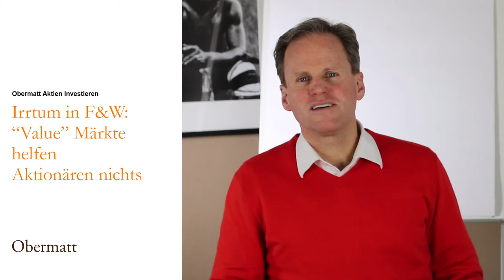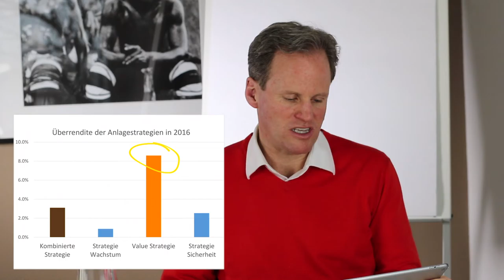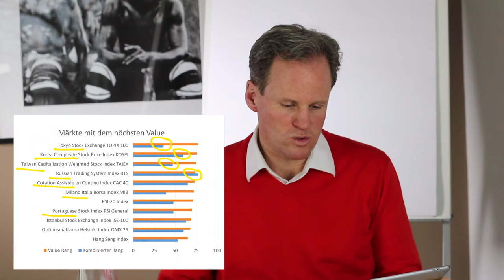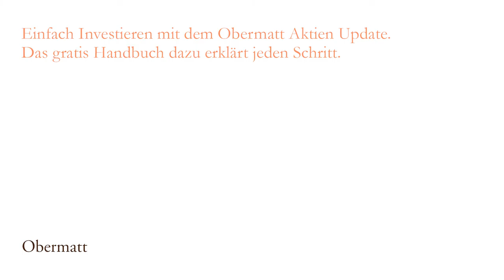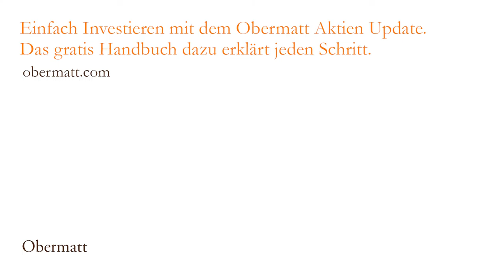Irrtum in F&W: “Value” Märkte helfen Aktionären nichts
Kürzlich hat die Finanz & Wirtschaft empfohlen, in “Value” Märkte zu investieren, denn die Value Strategie war 2016 die beste Anlagestrategie. Ein Bild vom verschneiten Moskau unterstreicht im F&W Artikel das Studien-Resultat, denn Russland sei aktuell ein Value Markt und man solle dort investieren.

Bei der Value Strategie investiert man in Firmen, die im Vergleich zu ihrer Grösse günstig bewertet sind. Der US Investment-Vordenker Benjamin Graham hat das 1949 erstmals postuliert, Warren Buffett hat damit eine Menge Geld gemacht und Robert J. Shiller hat für den Nachweis, dass die Value Strategie auch tatsächlich funktioniert, kürzlich den Nobelpreis erhalten.

Auch bei uns ist die Value Strategie der zentrale Anker. Die Obermatt Top 10 Value Aktien waren letztes Jahr denn auch bei uns - wie bei der F&W - die beste Wahl. Die Value Top 10 Aktien schlugen deren 56 Vergleichsindexe im Durchschnitt um stolze 8.6%. Value Aktien waren in 35 von 56 Märkten besser als die Indexe, stolze 63%. In diesem Aspekt sind wir mit der F&W einig. Wir sind auch darin einig, dass Russland ein Value-Markt ist, allerdings haben bei uns Japan, Südkorea und Taiwan einen noch leicht besseren Value

Das Problem beim F&W Artikel ist denn auch nicht die Analyse, sondern die Schlussfolgerung. Muss man jetzt in Value-Märkte investieren?

Das ist nicht der Fall, denn schon seit Jahren sehen wir immer wieder, dass die Value-Strategie für die einzelne Aktienauswahl zwar zuverlässig funktioniert, aber bei ganzen Märkten gibt es zwischen Markt-Value und anschliessender Rendite leider keine Korrelation.

Wie man auf der Abbildung sieht und wir im Video zeigen, hat die Rendite im Folgejahr nichts mit dem “Value” des Markts im Jahr davor zu tun, in unserem Datensatz ist die Korrelation sogar leicht negativ. Die Investition in ein Value-Markt nützt also nichts.

Wie lässt sich das erklären? Unser Erklärungsvorschlag ist, dass auf der Ebene Markt Fehler bei Bewertungen einzelner Unternehmen ausgeglichen werden. Ein hoher Value im russischen Markt heisst dann eben nur noch, dass dieser eher weniger Wert ist als die anderen und eben nicht, dass sich dort gute Anlagechancen ergeben. Das kann zwar vorkommen, ist aber nach unseren Analysen ein reiner Zufall.

Das sind gute News für Anleger, denn sie müssen sich um die komplizierten Marktanalysen gar nicht kümmern. Die Anlageregel bleibt einfach: Investiere regelmässig kleine Häppchen und schere dich nicht um die Märkte und Branchen, die gerade “heiss” seien.
Verweis: F&W: “Diese Länder sind günstig bewertet”, Seite 17, 18. Januar 2017